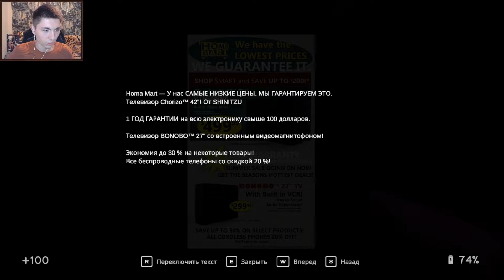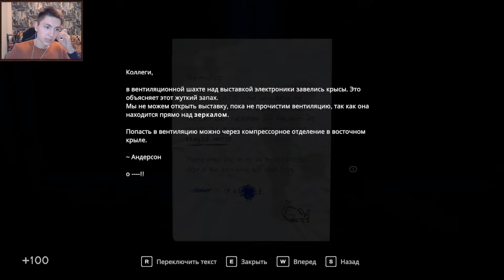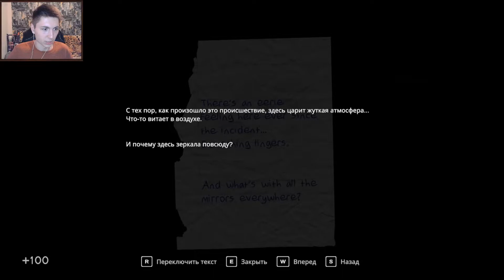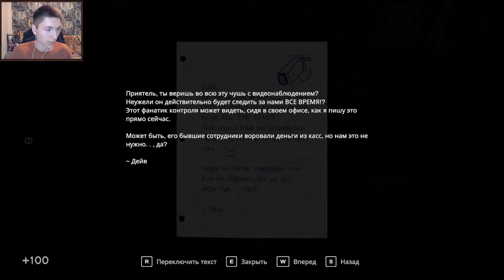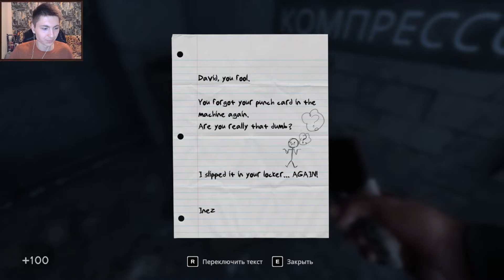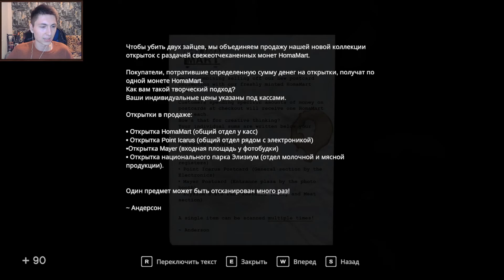Суматоха в торговом центре - In sound mind - часть 2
Снова играю в этот инди хоррор. По сюжету мы играем за психолога (доктора) и явно с нашим разумом кто-то играет, ведь в происходящее слабо верится.

Музыка в конце видео: Debris Our Psych - Omerta